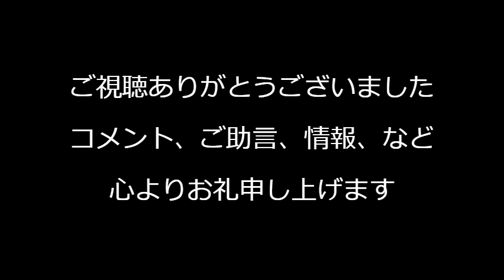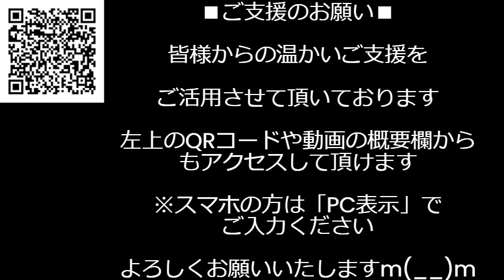河野太郎のネット掲示板が異常、どんな政治家も必ず「叩き」と「擁護」があるが太郎のだけは「叩き」一色で擁護皆無、こんな板見たことが無い 本当に右からも左からも嫌われているのだなぁ 240818